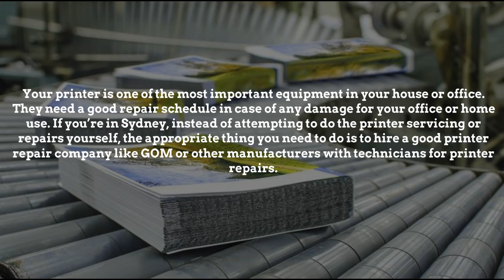printer servicing: Which Printer Technician should You Trust Hiring Printer Repair Services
Your printer is one of the most important equipment in your house or office. They need a good repair schedule in case of any damage for your office or home use. If you’re in Sydney, instead of attempting to do the printer servicing or repairs yourself, the appropriate thing you need to do is to hire a good printer repair company like GOM or other manufacturers with technicians for printer repairs.